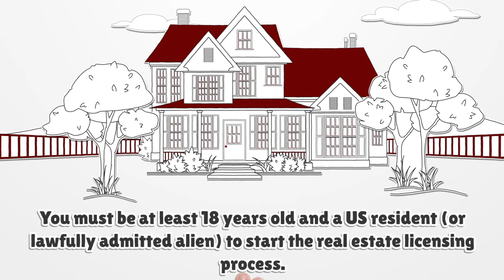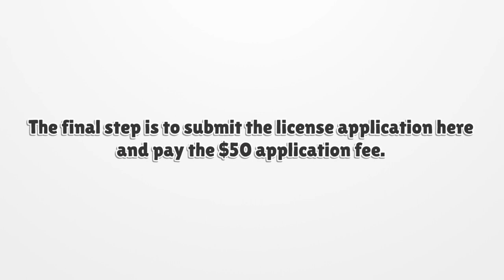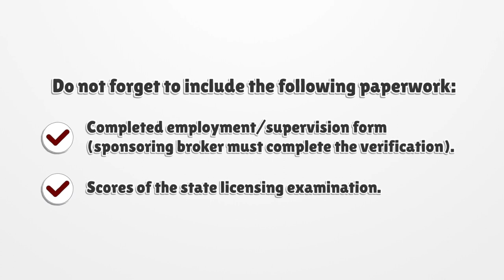Vermont Real Estate License - What You need to get started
If you want to get a Vermont Real Estate License, you should know there is no general license. Here you can find how to apply for your license.